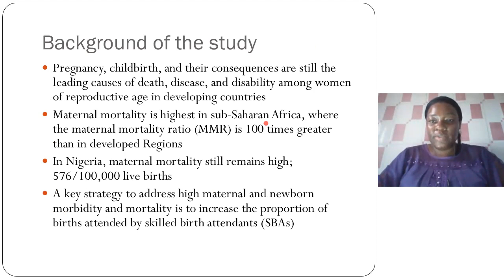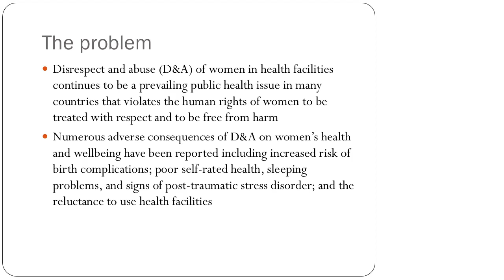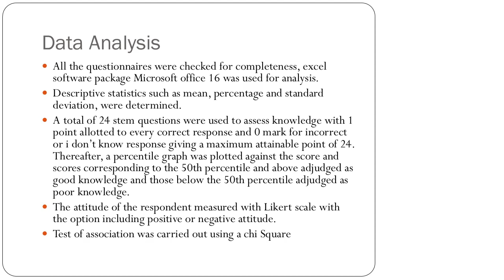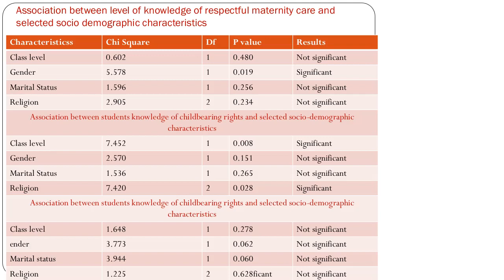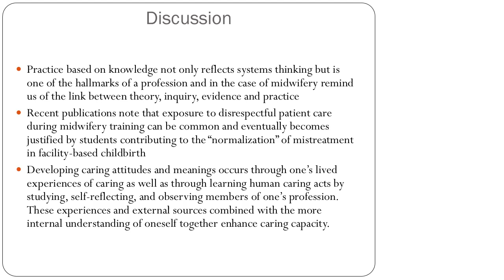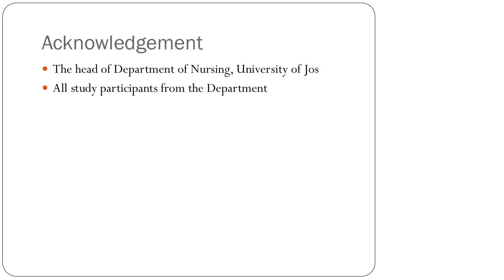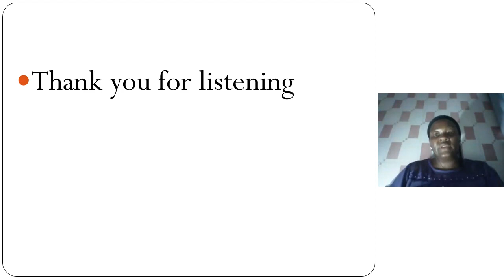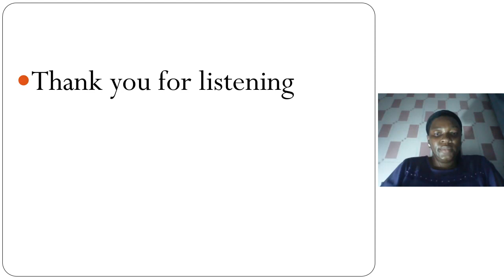20 Grace Omolade Daniel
Knowledge and attitude towards respectful maternity care among midwifery students at the University of Jos, Jos, Nigeria

Facilitator: Ally Anderson

Disrespectful maternity care constitutes a human rights violation that undercuts women’s autonomy. The expansion of knowledge about the science of midwifery is key to providing better patient care, improving health, and evaluating outcomes. This study therefore aimed at assessing student midwives knowledge and attitude regarding respectful maternity care in Jos, Plateau state. We conducted a Descriptive cross sectional survey among 235 student midwives. Knowledge measures of RMC and rights of women were developed using 24 items, while 8 items assessed attitude of these students towards RMC. Findings revealed that majority (90.7%) of the respondents had good knowledge about respectful behaviors in maternity care, majority (77.5%) had good knowledge of the rights of childbearing women. The attitude of students was however negative towards providing respectful care. Respectful care must be modeled during training for these students so that it can have an influence in their practice as midwives in the future.

(Grace O. Daniel1*, Nifemi Omoniyi2, Bonji Gaknung3, Grace Onyejekwe4, Eunice Ari5, Patience Kumzhi6, Nadyen Shikpup7

Department of Nursing Science, University of Jos, Jos, Plateau State, Nigeria)